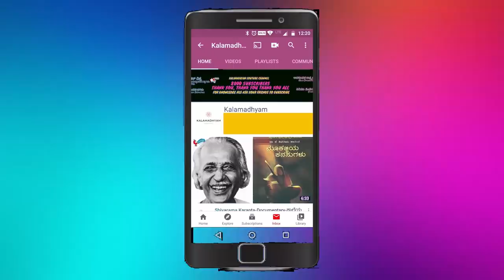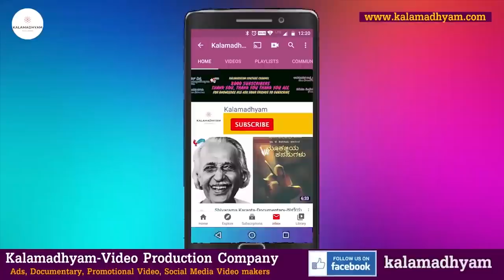ಓಂ ಸಿನಿಮಾಗೆ ಪ್ರೇರಣೆ ಆ ಕಾಲೇಜ್ -Making of "Om"-Movie-Murli Mohan | Kalamadhyama | KS Parameshwara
ಓಂ ಕನ್ನಡ ಸಿನಿಮಾ ತಯಾರಾದ ಹಿಂದಿನ ರೋಚಕ ಜರ್ನಿ - Part 1
Director Murli MOhan Shares the true Story Behind Making of Om Movie.

Interviewed by: KS Parameshwar
DOP: Raviraj Hombala
Produced by : Kalamadhyama Media Works.